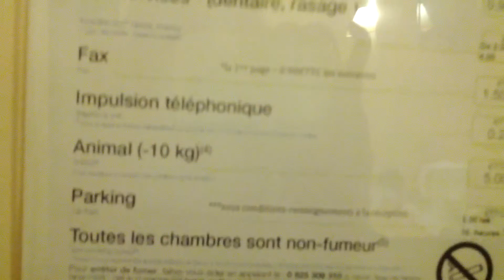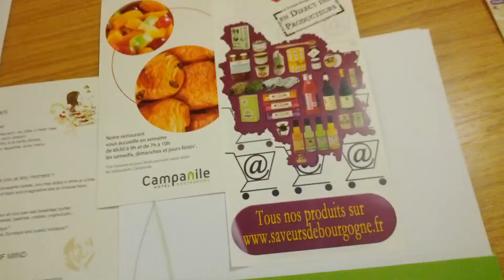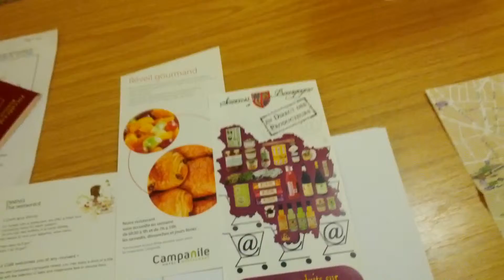Мой номер в городе Дижон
Вечером 31-го декабря уходящего 2014 года я приехала, наконец, из Парижа в Дижон. В этой серии просто номер, а в следующей будет сам Новый год в этом номере. Ничего такого, просто эмоциональный рассказ как я опоздала на поезд в Дижон :Р